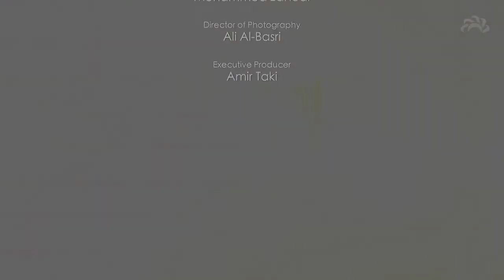Truthfulness & Honesty by Sheikh Dr Mohammad Ali Shomali | Ethics of Life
This was broadcast by Ahlulbayt TV on Tuesday 5th of June 2018. Understanding core principles of morality and ethics within the religion of Islam in a four part discussion, hosted by Ahmed Gokal with Sheikh Mohammed Ali Shomali